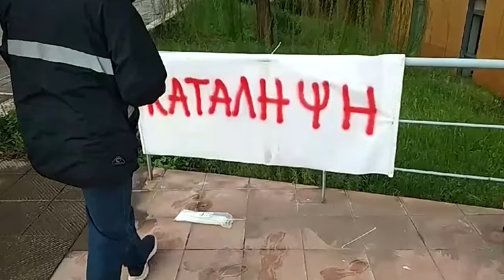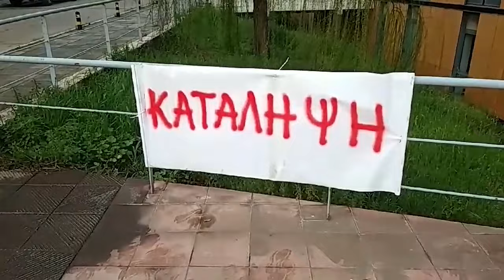Λάρυμνα: Σε κατάληψη του εργοστασίου της ΛΑΡΚΟ προχώρησαν οι εργαζόμενοι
Σε κατάληψη του εργοστασίου και των γραφείων της ΛΑΡΚΟ στη Λάρυμνα έχουν προχωρήσει από τα ξημερώματα της Τετάρτης 27 Μάρτη οι εργαζόμενοι και το Σωματείο τους, στέλνοντας για μία ακόμη φορά μήνυμα στην κυβέρνηση ότι «από τη ΛΑΡΚΟ και τα σπίτια μας δεν πρόκειται να βγούμε».